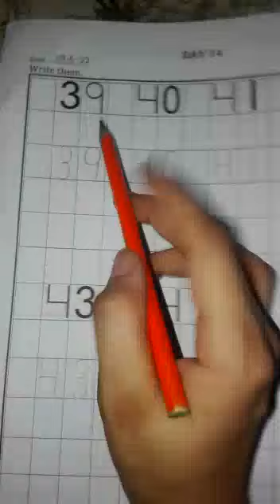Class nursery | math | day 14